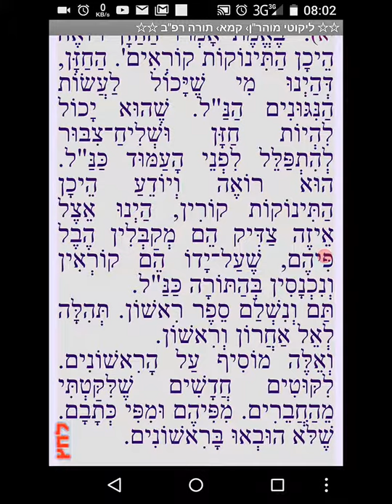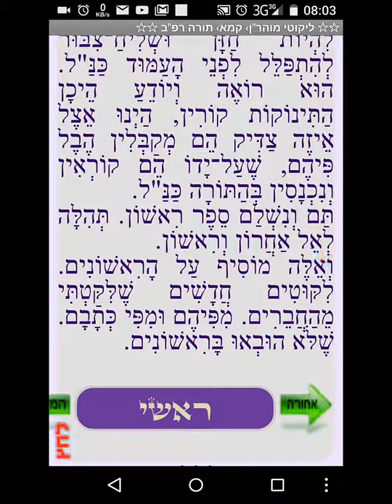חוק ברסלב כא סיוון תורה רפב חלק ג'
מרשע לצדיק במבט אחד